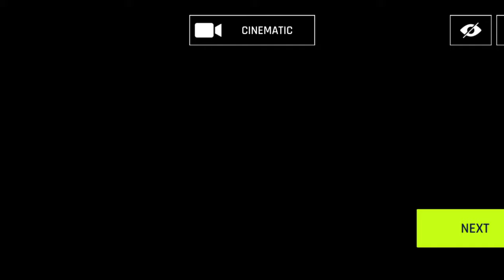Asphalt 9 Legends | Supercars : Multiplayer-Online | MAX GRAPHICS | Non Copyright ©️ Gameplay